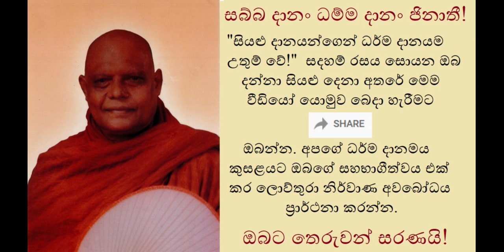4 Greatest Things Q&A - 12 වසරක්, දස දහසක් සක්වල දෙවියන් අතර පැවතුන ප්‍රශ්ණ හතරක්